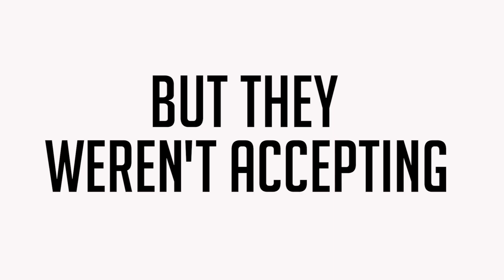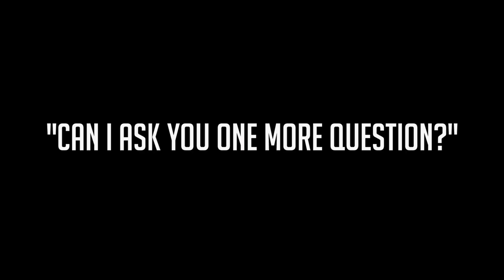I ONLY Talked Using Pre-Recorded Messages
Customer Care Prank Call - Here i am with a new video of doing prank calls to customer care by using Pre Recorded Messages Only. This is really an insane and funny prank call that I made to the customer care service center.